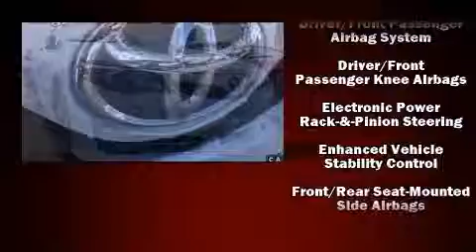2014 Toyota Camry in Fort Pierce, FL 34982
4450 South U.S. 1

The 2014 Toyota Camry. With just over 35,000 miles on the odometer, this 4 door sedan prioritizes comfort, safety and convenience. It features a front-wheel-drive platform, an automatic transmission, and a 2.5 liter 4 cylinder engine. All of the premium features expected of a Toyota are offered, including: an outside temperature display, front bucket seats, tilt and telescoping steering wheel, power door mirrors, cruise control, an overhead console, and more. Premium sound drives 6 speakers, providing you and your passengers a sensational audio experience. Toyota also prioritized safety and security by including: head curtain airbags, front and rear SIDE impact airbags, traction control, brake assist, ignition disabling, and 4 wheel disc brakes with ABS. This car was designed with safety in mind, allowing you to drive with even greater assurance. A Carfax history report provides you peace of mind by detailing information related to past owners and service records. We have the vehicle you've been searching for at a price you can afford. Stop by our dealership or give us a call for more information.